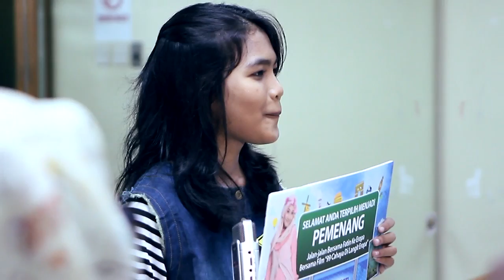FatinGoes2Europe Episode 1, Contest FATIN4U di Dahsyat